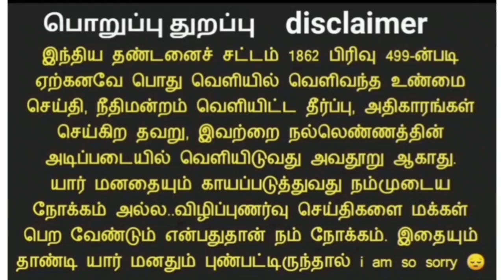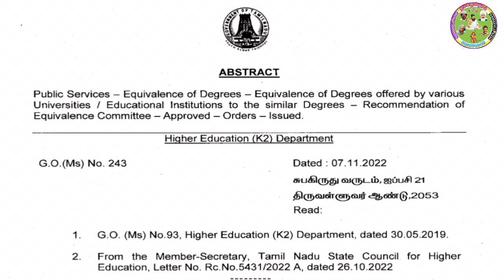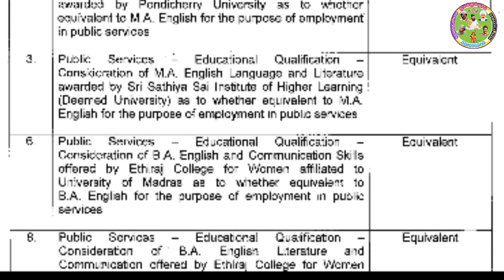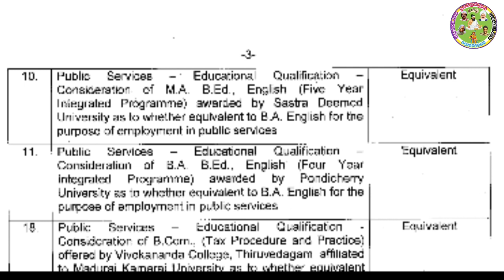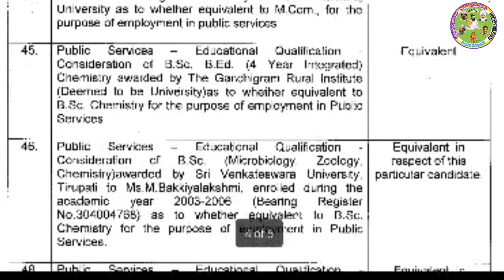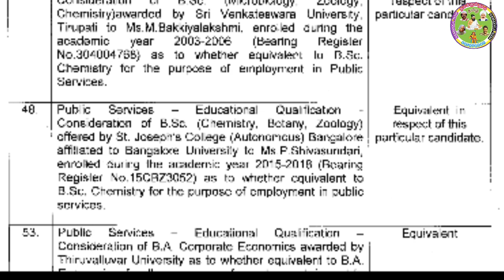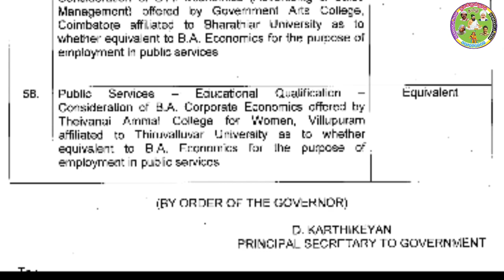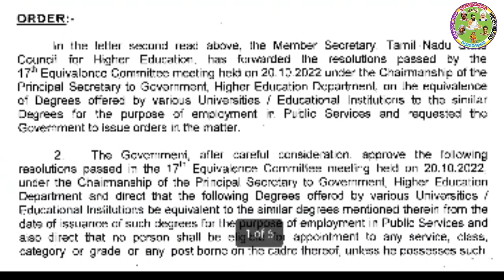IS YOUR DEGREE NOT ELIGIBLE FOR GOVERNMENT EXAM? || KNOW EQUIVALENT CERTIFICATE...